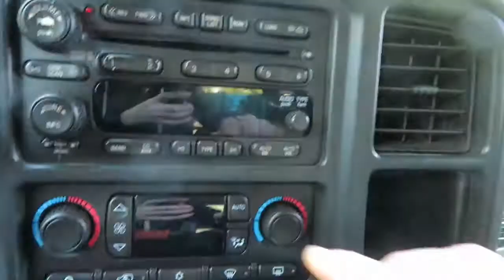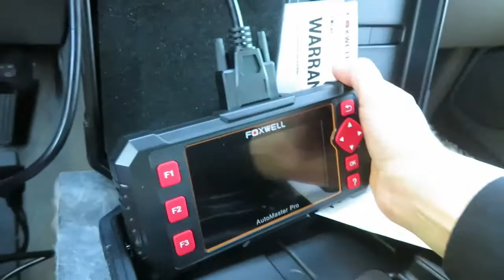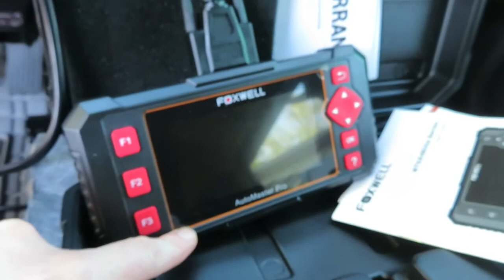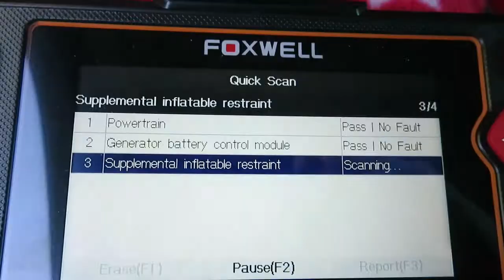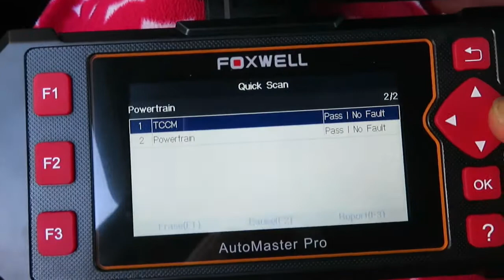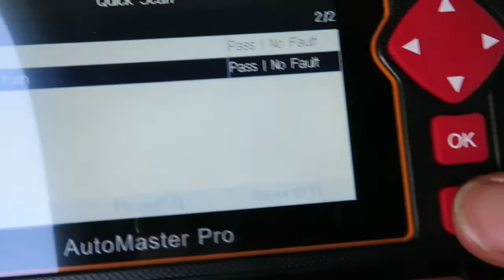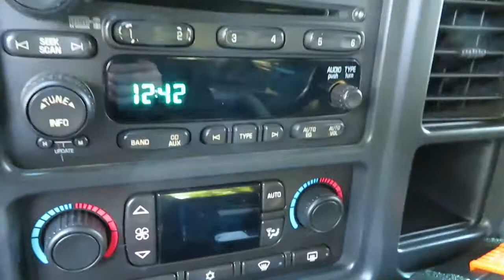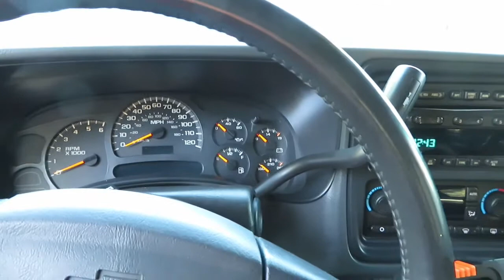BCM failure on the Suboverland?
Just what I wanted to be doing on my birthday.  Lol.  This Foxwell reader is either a lemon or the brand/model is no good.  It won't bring up a code for a problem that is quite obviously there right now.  So yeah, I have no idea if it's the BCM or not but that's our best guess at this point.  Let me know if you think it could be something else, please.